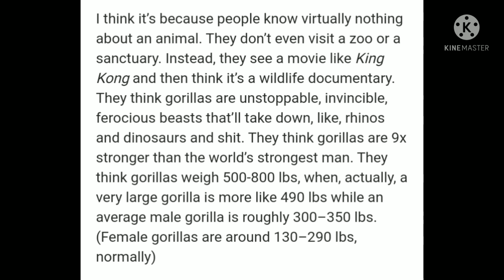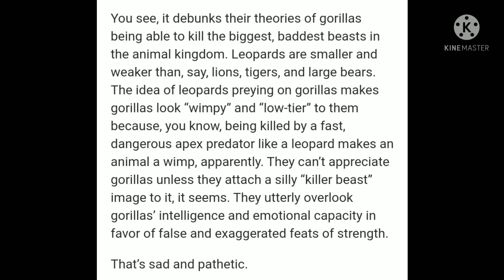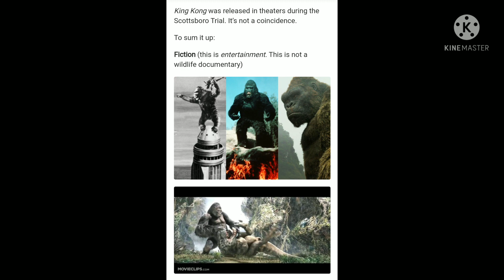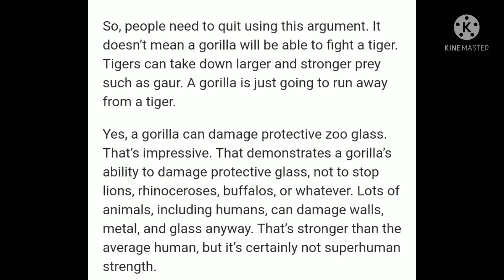Why are the strengths and capabilities of Gorillas so exaggerated?